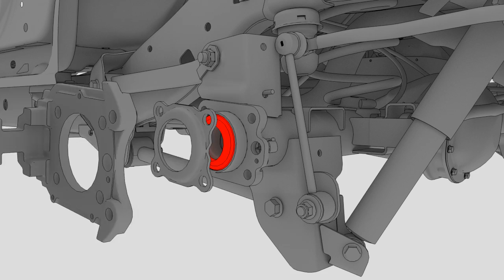Break down animation of a car hub.